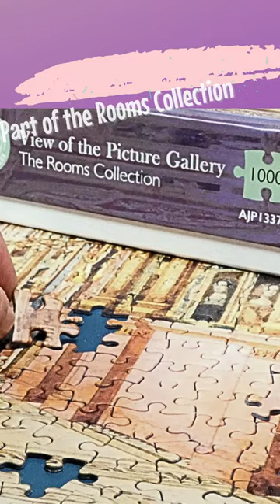View of the Picture Gallery at the Château d'Eu 1000 piece jigsaw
Step into the captivating world of the Château d'Eu with the mesmerizing 'View of the Picture Gallery' 1000 piece jigsaw puzzle. Join us on a remarkable journey as we unveil this stunning work of art, piece by piece. Immerse yourself in the splendor of the Château d'Eu's Picture Gallery, adorned with magnificent paintings and intricate details that transport you to a bygone era. With its high-quality craftsmanship and challenging design, this puzzle is a true testament to the beauty and elegance of this renowned French landmark.

Are you ready to embark on this puzzle adventure?

Indulge your love for puzzles and immerse yourself in the grandeur of the Château d'Eu. Let the 'View of the Picture Gallery' 1000 piece jigsaw puzzle transport you to a world of beauty and artistic marvel. Don't miss out on this extraordinary puzzle experience.